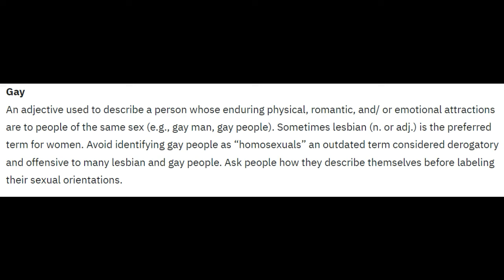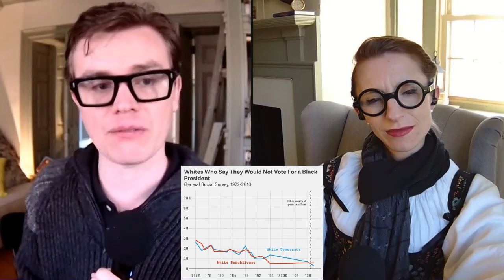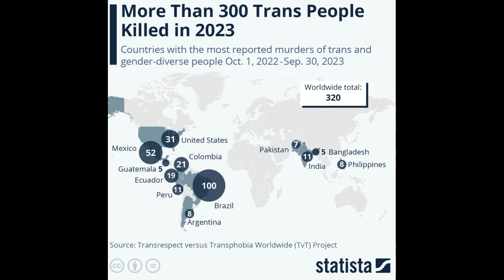Why The Left Has to Erase the Gay Male Identity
In this passionate and eye-opening episode, Malcolm and Simone delve into the tragic history of how the progressive left has systematically co-opted and erased the identity of gay men within the LGBT movement. Drawing from their personal experiences and deep ties to the early gay community, they expose the hypocrisy and cultural imperialism that has led to the marginalization of the very group that fought hardest for acceptance and equality.

Malcolm begins by recounting his formative years, during which his closest friends and mentors were predominantly gay men. He explains how the early LGBT community was primarily driven by gay men who were fighting against discrimination and societal rejection, with other groups like lesbians and transgender individuals being a much smaller part of the movement.

The couple then discusses the original meaning behind the rainbow flag, which was designed to represent inclusivity and acceptance for all, rather than specific identities. They argue that the progressive left has since perverted this message by adding stripes and sections to elevate certain groups above others, thereby erasing the flag's original intent.

Malcolm draws parallels between the betrayal of gay men and the co-opting of the black community's identity by the Democratic Party. He cites the shocking statistic that 52% of black men voted for Trump in the 2020 election, demonstrating the growing disillusionment with a party that claims to champion their interests while simultaneously policing their identity.

Simone reflects on the resilience and resourcefulness of the gay community, expressing her confidence that they will continue to thrive and generate new cultural ideas despite the challenges they face. The couple concludes by noting the irony that flying the original rainbow flag now serves as a symbol of conservatism and dissent against the progressive establishment.

Throughout the episode, Malcolm and Simone's passion and empathy for the gay community shine through as they condemn the cultural imperialism and bigotry that has led to the erasure of gay men's struggles and sacrifices. They call for a return to the true spirit of the LGBT movement, one that celebrates diversity and inclusivity without elevating any one group above another.

Timestamps:
00:00 - Introduction to the topic of progressives hijacking the LGBT movement
02:14 - Malcolm's personal history with the early gay community and its composition
05:28 - The original meaning and intent behind the rainbow flag
09:27 - How progressives have perverted the flag's message of inclusivity
13:47 - The betrayal of gay men and the co-opting of their identity
17:58 - Parallels between the gay community and the black community's political disillusionment
22:37 - The resilience and resourcefulness of the gay community in the face of adversity
26:49 - The irony of flying the original rainbow flag as a symbol of conservatism and dissent
31:23 - Condemning the cultural imperialism and bigotry that has led to gay men's erasure
35:40 - Conclusion and call for a return to the true spirit of the LGBT movement